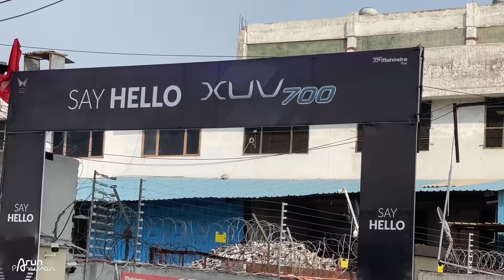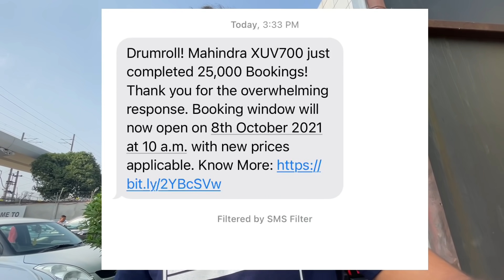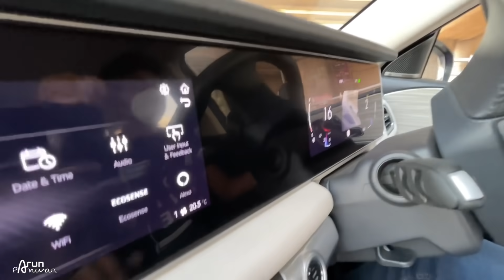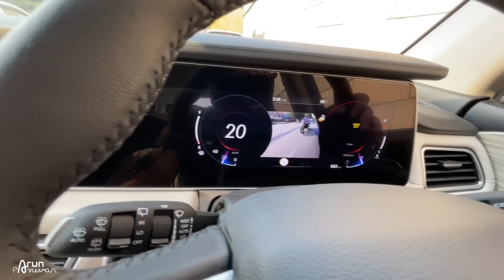ये तो होना ही था !! कमाल कर दिए Mahindra 👌🏻 XUV700 Test Drive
Watch in this video:
ये तो होना ही था !! कमाल कर दिए Mahindra 👌🏻  XUV700 Price Increased
Mahindra XUV700 bookings were opened at 10 AM on 7 October. First 25,000 units got sold out in just 57 minutes. Now Mahindra has increased its prices for new customers.